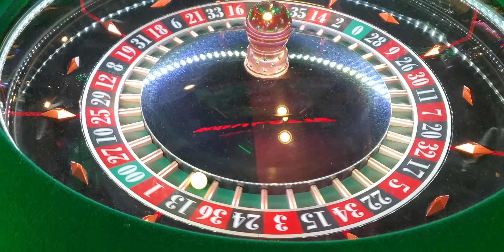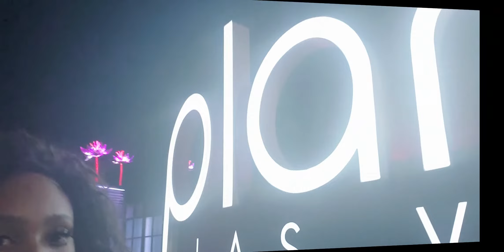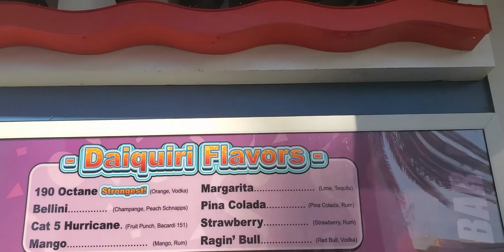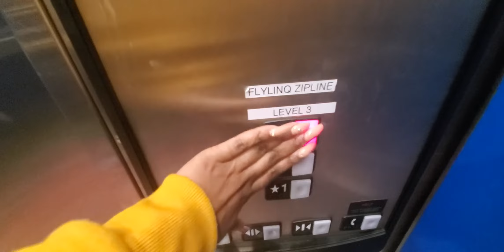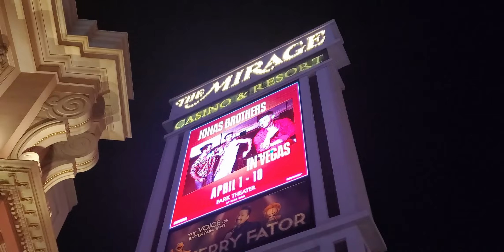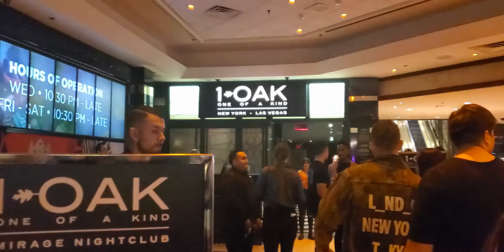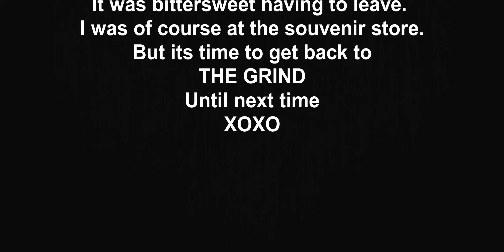Vlog: My Trip To Vegas | SASS EXPLORE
This video is the last part of my Vegas Trip. I know this was suppose to come out weeks ago my apologies I've been busy BUT here it is!
I really hope ya'll enjoy this video!

If you haven't yet make sure you check out some of my other Vegas Vlogs